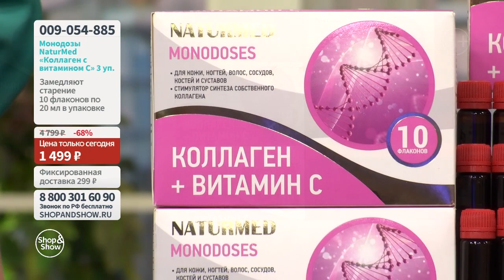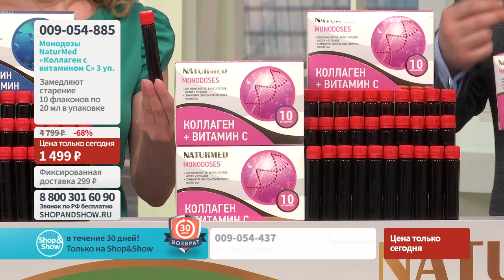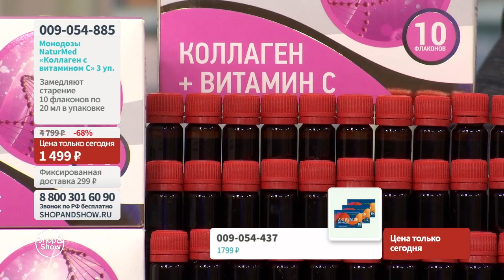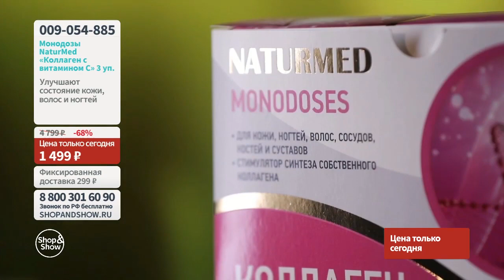Монодозы NaturMed «Коллаген с витамином С» (3 уп. по 10 шт.). «Shop and Show» (красота)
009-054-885 Монодозы NaturMed «Коллаген с витамином С» (3 уп. по 10 шт.)

Давайте дружить ;)